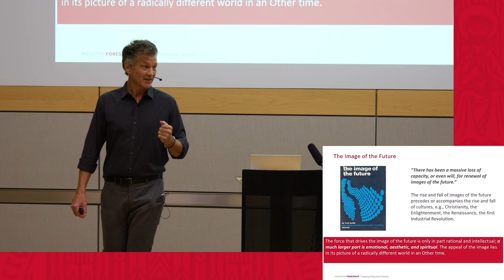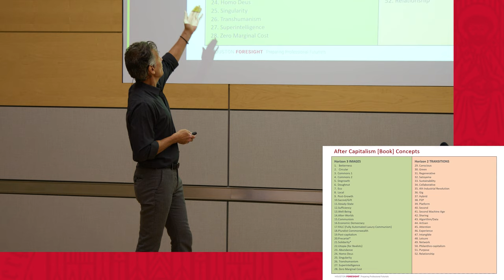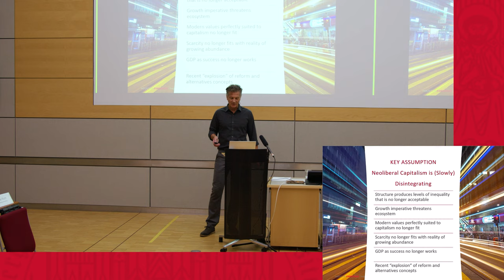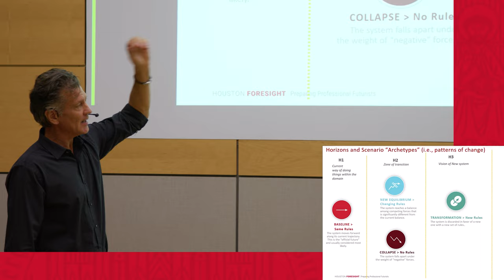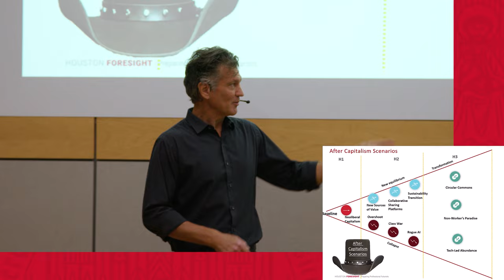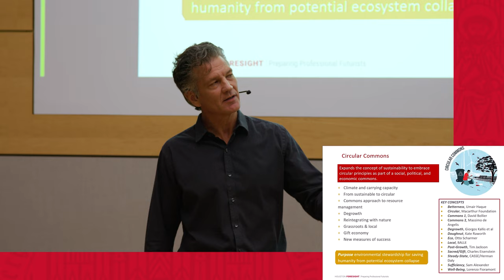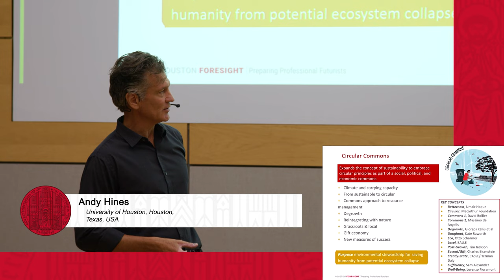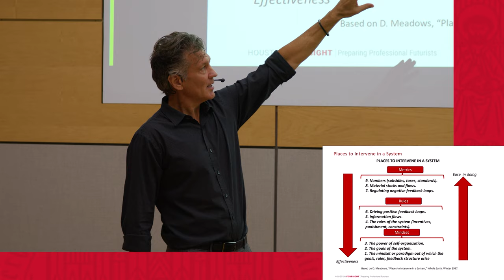Andy Hines: "Imagining after capitalism"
Watch now a talk given by Andy Hines: "Imagining after capitalism".

The talk was held at the 20th interdisciplinary Symposium on "Knowledge and Space" on September 28, 2022. The Symposium was organized by the Department of Geography (Heidelberg University, Germany) at the Studio Villa Bosch in Heidelberg.

Andy Hines is Associate Professor and Program Coordinator at the Graduate Program in Foresight at the University of Houston, USA.